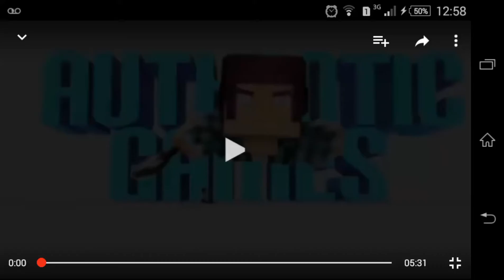Intro do AuthenticGames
Curtir like!